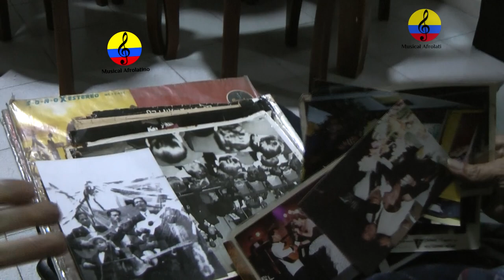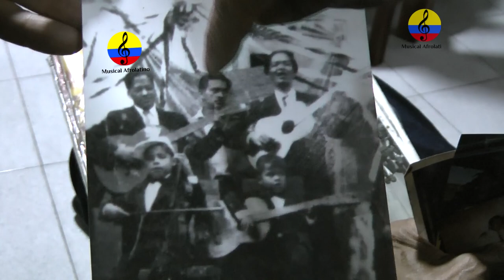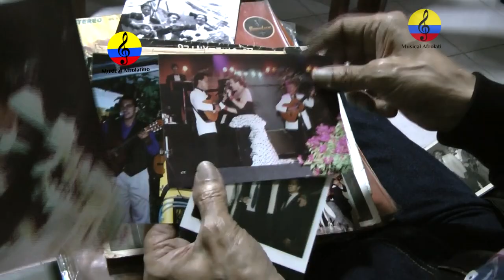Maestro Carlos Albarracín Montaña, vida y obra musical, X parte, Bogotá, 2024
Imágenes de la entrevista que el destacado guitarrista, requintista y cantante, el maestro tolimense Carlos Albarracín Montaña, le concedió al investigador Manuel Antonio Rodríguez, el miércoles 5 de junio del año 2024 en su apartamento, ubicado en la ciudad de Bogotá, Colombia. El maestro tolimense Carlos Albarracín Montaña,  junto a sus hermanos Raúl y Gentil, ha hecho valiosas aportaciones al legado musical instrumental colombiano y latinoamericano.  Carlos Montaña es todo un referente nacional en el mundo de los tríos de voces y cuerdas con toda una vida dedicada a la música, destacándose también su experiencia como intérprete de guitarra y tiple. Julio Gentil Albarracín Montaña fue, sin duda alguna, el más importante exponente de la guitarra de escuela clásica en nuestro país, tanto en el papel de intérprete como en el de compositor. Autor de decenas de piezas para el instrumento, se desplazó por terrenos de los sonidos populares, la música andina colombiana y las composiciones académicas, llegando a representar para Colombia lo que significa Antonio Lauro para Venezuela o Agustín Barrios Mangoré para Paraguay. Nacido en la población tolimense de Purificación en noviembre de 1942, Montaña llegó a ser considerado por el célebre guitarrista norteamericano John Williams como "uno de los 10 más grandes ejecutantes del mundo", y su repertorio hoy hace parte del cancionero mundial para guitarra. Dentro del mismo se encuentran los sanjuaneros “El tolimense” y “El pijao”, cuatro suites colombianas para guitarra solista, decenas de piezas más para el instrumento incluyendo duetos, preludios, fantasías y danzas; más piezas para piano, cuarteto de saxofones y para orquesta de cámara y guitarra. A pesar de que sus inicios en la música fueron de manos del violín, instrumento que le fue enseñado por su padre, entrado a la adolescencia ya era un consagrado concertista de guitarra clásica, que aprendió de manera autodidacta y al lado de los maestros Daniel Baquero y Domingo González, para luego cursar estudios en composición como alumno de Blas Emilio Atehortúa y Gustavo Yepes. Su debut se dio en el teatro Lido, de Medellín, cuando contaba con 19 años, y aunque su carrera lo llevó casi siempre por senderos de las sonoridades académicas, también hizo parte de un trío vocal dedicado al bolero con su hermano Carlos Ernesto, y participó de producciones de sonido andino del compositor José A. Morales, así como con la cantante de boleros María Eugenia y la artista pop de la década del 60 Lyda Zamora. Más allá de su labor como ejecutante, que lo llevó hasta las más prestigiosas salas de conciertos del mundo entero y le permitió grabar una decena de trabajos discográficos en los campos clásico y popular, el músico ejerció una importante labor docente en la Universidad Pedagógica y en la Academia Luis A. Calvo, en Bogotá, además de haber sido invitado a impartir clases en el Conservatorio Superior de Música de París y en la Universidad Charles Darwin, de Australia. Así mismo, durante los últimos años mantuvo en vigencia su propia escuela, la Fundación Artística Gentil Montaña,
El guitarrista tolimense falleció en agosto de 2011, a sus 68 años, a consecuencia de una enfermedad neurodegenerativa. Tras su muerte, Montaña dejó una prolífica obra que también incluyó sonatas, estudios para guitarra, obras para cuarteto de cámara y, sobre todo, aquellas cuatro suites que le dieron gran notoriedad como compositor en su momento, en especial por el ya célebre “Porro”, cuarto movimiento de su Suite Colombiana N°2, pieza que ha sido la preferida de muchos de sus colegas como el uruguayo Eduardo Fernández, la norteamericana Sharon Isbin, el argentino Ernesto Bitetti, la colombiana Irene Gómez y, más recientemente, el joven virtuoso brasileño Yamandú Costa, que ha convertido al Porro de la Suite No. 2 en uno de sus caballitos de batalla.